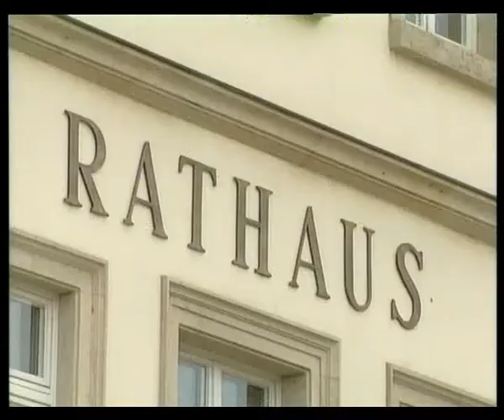Klaus Arp - Pfälzer Begegnungen